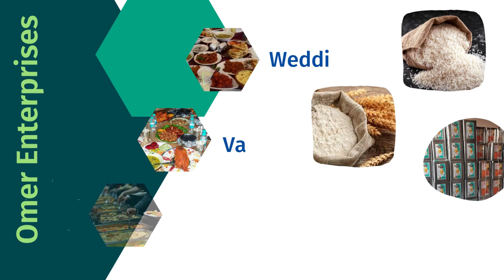Huzoor Saw Se Beemari Per Ilaaj Karana Saabit Hai l Fayyazi Fitna l Mufti Rafi Uddin Rashadi Sahab